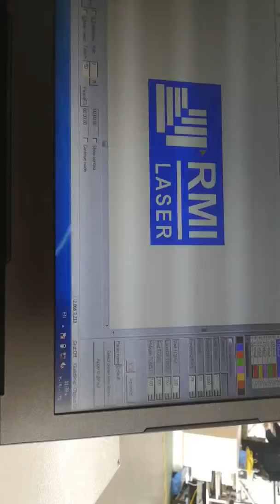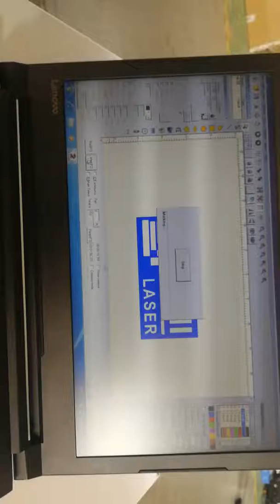deep engraving on aluminum by 30w enclosed fiber laser marking machine with auto lifting pillar